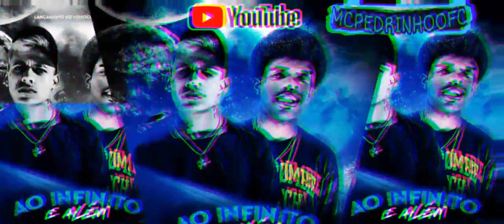MC Pedrinho e Preto Prince - AO Infinito E ALém (Áudio Oficial) Prod. Ogbeatzz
Aaai Música Nova❤🔥
🔴RUMO AOS 3 MIL INSCRITOS NO CANAL❤